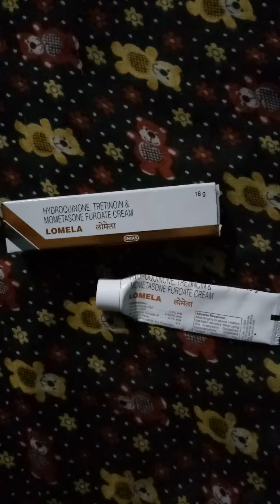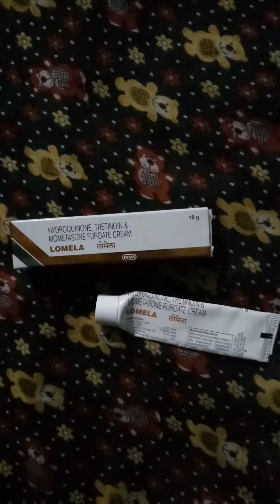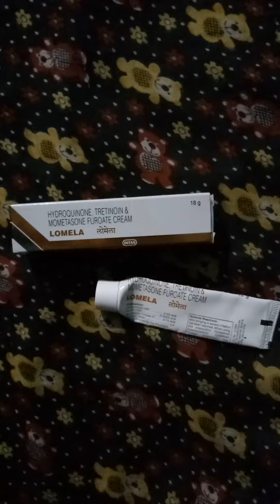Lomela cream!!😍phir se...